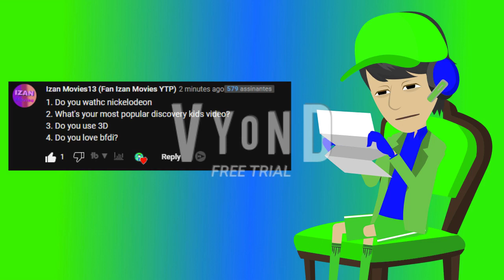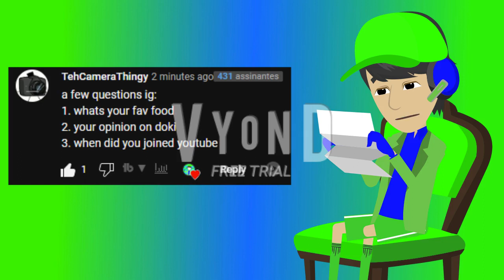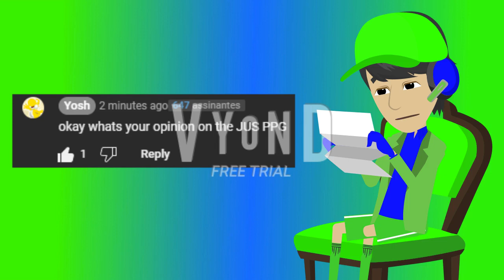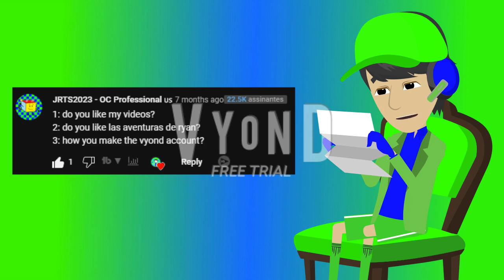(Rated: PG) Ask Pedro! - Episode 1 (NO SONY VEGAS EDITION)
Read description:
Ask me more questions for episode 2!
Because asking for question it's very important For my new series!
Also this a no sony vegas edtion,
I Will do it on sony vegas version later!